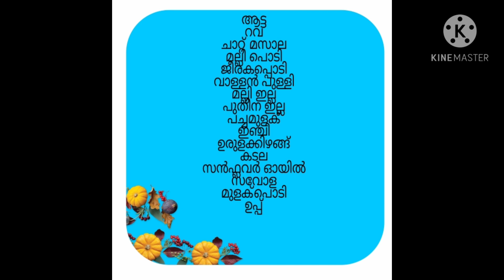Diwali special pani puri / oru nadan ruchikootu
simple and tasty pani puri recipe..